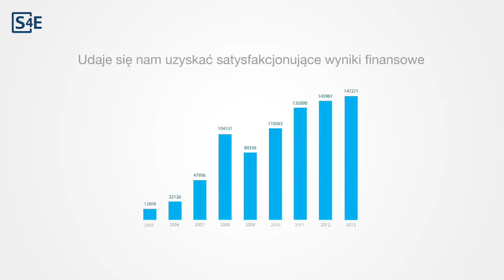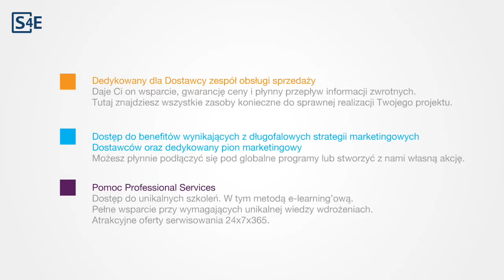S4E IT VAD Prezentacja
Zobacz jak planujemy zmienić się na lepsze.